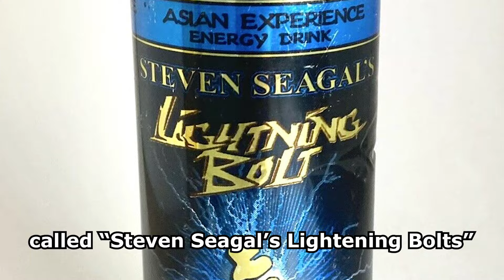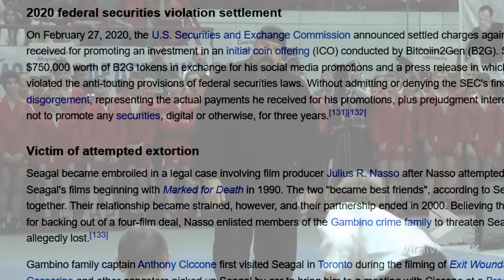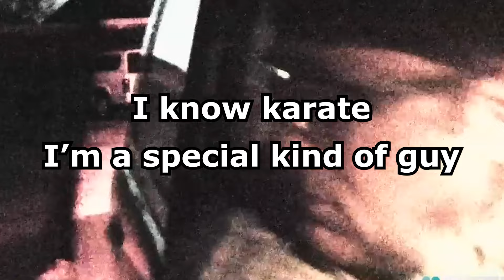Mr. Steven Seagal - Hidden Tricycle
If you send an email to , we will send you a free mystery item, (that could be stickers, a shirt, maybe even a very small man).

Please include a name and a shipping address, or ask us something only the real Hidden Tricycle would know so you can tell it's not a scam.

We put out music in all the places where people put out music.

Shoutout to Simpleflips, Steven Seagal, and Hivemind